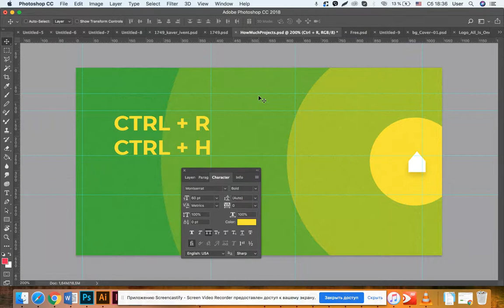Как удалить направляющие?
Небольшое видео о том, как удалить направляющие, а так же я покажу горячие комбинации клавиш, которые вкл/выкл линейку и направляющие.